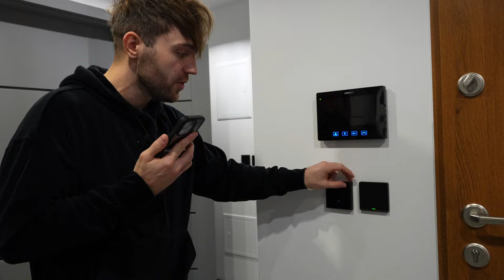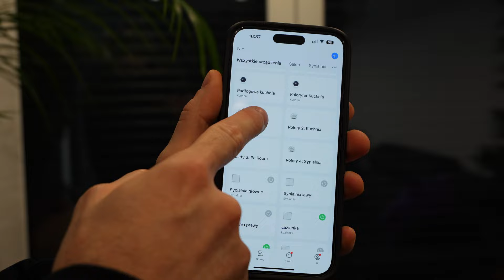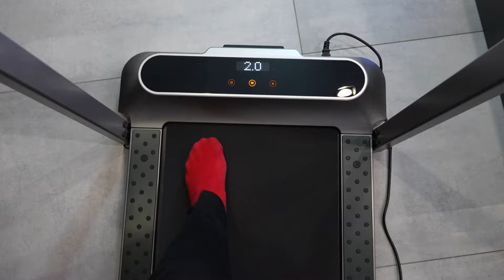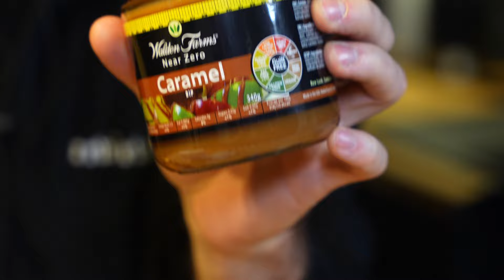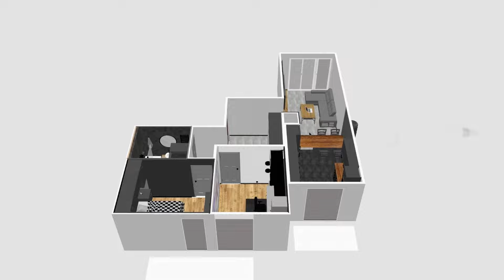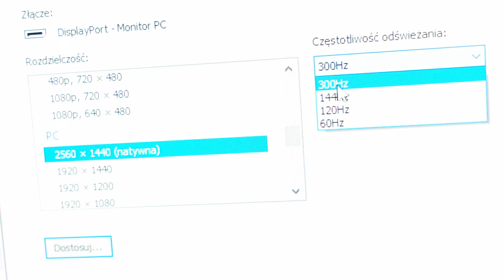OTO MÓJ NOWY DOM za MILION ZŁOTYCH!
🔷 Śledź mni na Twitterze: DisStream (coś nowego)

W dzisiejszym odcinku pokazuje mój nowy dom! Aktualnie to mieszkanie jest warte ponad milion złotych. Będzie też kilka gadżetów i DIY które przygotowałem specjalnie na dziś. Jak Wam się podoba moja nowa chata?